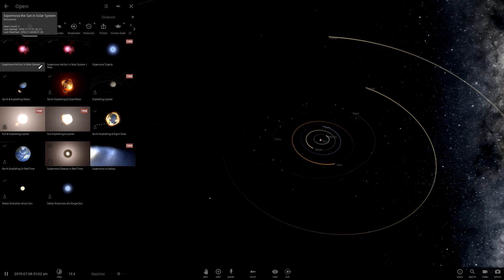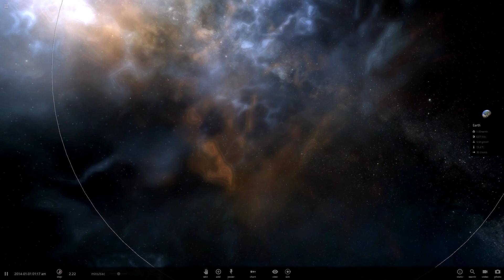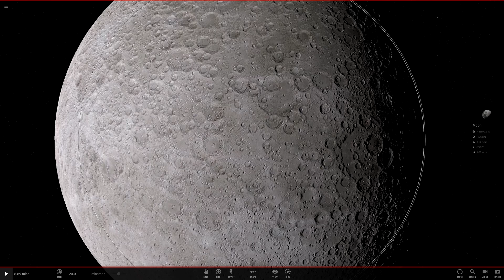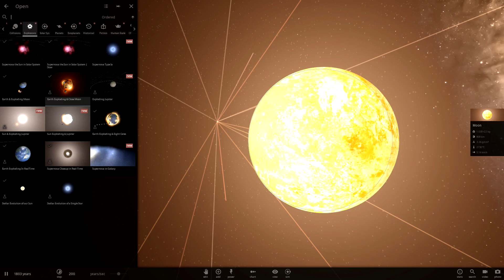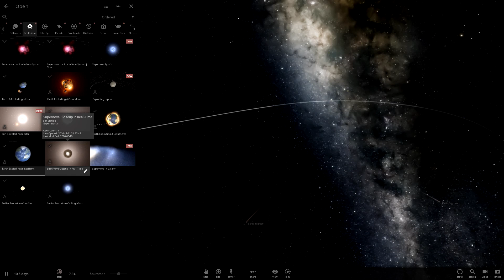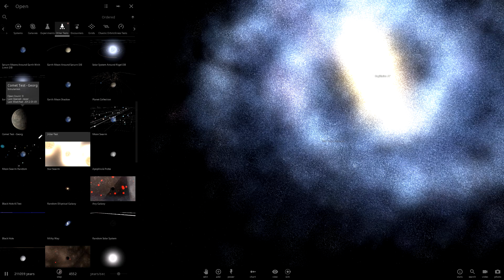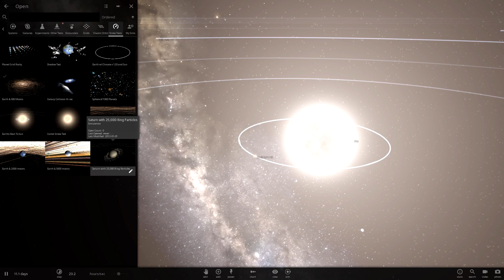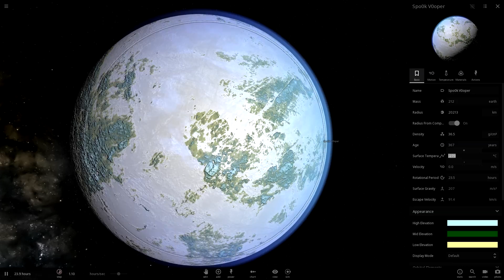CHAMPION OF PLANETS! [ULTRA PLANETARY BATTLE] - Universe Sandbox 2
We smash 1000 planets into each other and look at default collision/explosion simulations in Universe Sandbox 2.

** Hashtags to help peeps find this vid **

PC Specs:

i5-4690k
16GB G.SKILL ARES 2400mhz
Gigabyte Black Edition Ultra Durable Motherboard
Cooler Master Hyper 212 EVO
GeForce GTX 970 MSI 100 ME Edition